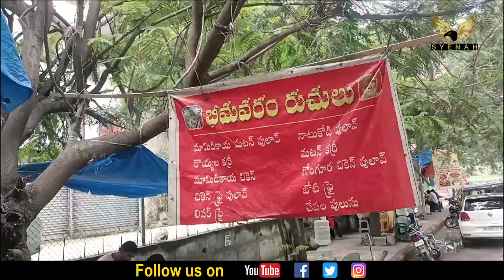Hard Working MBA Graduate Sells Delicious Bhimavaram Style Food in Hyderabad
భీమవరం రుచులు Location:
Sujana forum mall Opp Road, Opp Fish Market
Kukatpally Housing Board colony

About Us: SYENAH DIGITAL MEDIA is Most Popular News channel since its launch. It is your one-stop destination for all the live news updates from India and around the world. Syenah Digital Media makes news accessible for you at your convenience, at all times and across devices.

At Syenah, we keep you updated with up-to-the-minute news on Politics, Sports, Entertainment, Lifestyle, Devotional, Travel and Much more categories and delivers reliable information across all platforms - TV, Internet, and Mobile.

SYENAH DIGITAL MEDIA Live TV Streaming:
SYENAH DIGITAL MEDIA Videos :